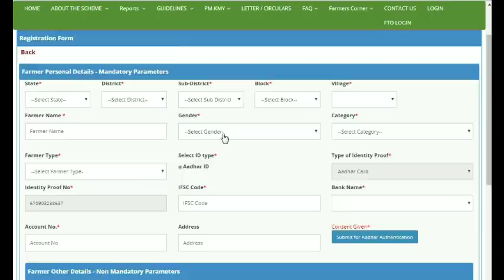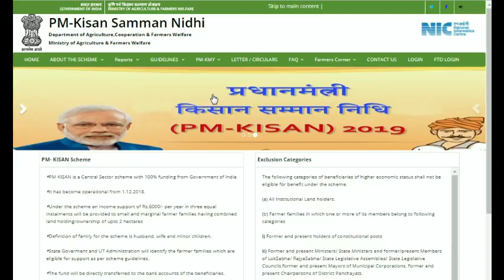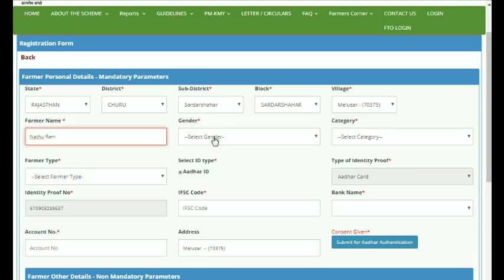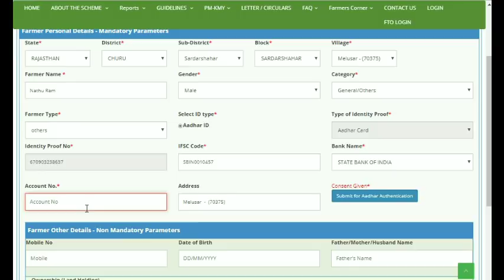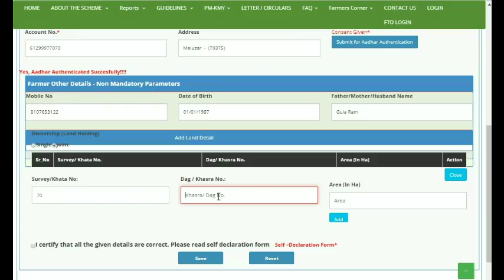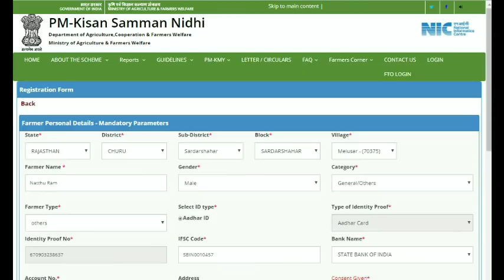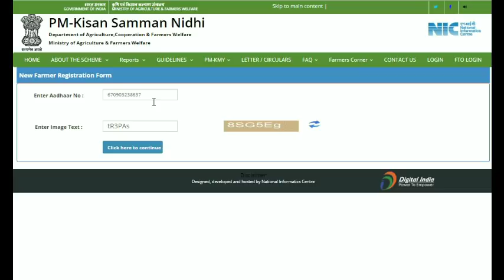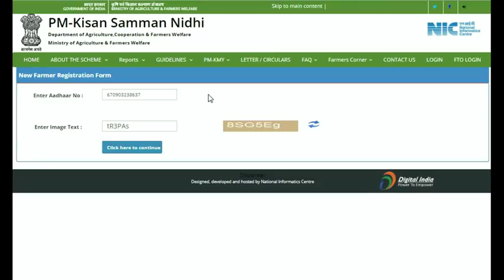PM किसान सम्मान निधि योजना ऐसे करे आवेदन तुरंत होगा रेजिस्ट्रेशन PM Kisan Samman Nidhi Yojana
सभी राज्यों की खेत जमाबंदी कैसे निकाले खेत की नक़ल All State Jamabandi

Pm kisan yojana अब किसान स्वय करे ये काम घर बैठे आवेदन/स्टेटस / एडिटिंग किसान सम्मान निधि योजना
Pm Kisan Yojana Portel – Pmkisan.gov.in
Pm Kisan samman Nidhi Yojana- अब प्रधानमंत्री किसान सम्मान निधि योजना के लाभार्थी स्वय कर सकते है किसान किसान सम्मान निधि योजना के लिए आवेदन / फॉर्म स्टेटस चेक व फॉर्म में सुधार आपको बता दे किसानो के लिए शुरू की गई प्रधानमंत्री किसान सम्मान निधि योजना जिसमे किसानो को सालाना 6000रु तीन किस्तों में मिलते है हर चार महीने से 2000रु की एक क़िस्त योजना में अगर किसी किसान ने आवेदन नहीं किया है या किसान अपनी किस्तों का लेनदेन चेक करना चाहता है या किसान अपने फॉर्म में सुधार करना चाहता है तो अब किसान स्वय इसके लिए घर बैठे अपने मोबाइल से कर पाएगा आपको बता दे पहले किसान इसके लिए CSC सेंटर या अन्य अपने राज्य के अधिकारी ऑफिस में ही इस योजना की जानकारी प्राप्त कर पाता था लेकिन अब किसान PM Kisan Yojana के लिए स्वय सारे काम कर सकता है इसके लिए सरकार ने Pmkisan.gov.in पोर्टल को सिटीजन पोर्टल यूज़ कर दिया ही यानी इसी पोर्टल के जरिए किसान अपन आवेदन कर पायंगे अपने फॉर्म का स्टेटस जान पायंगे और अपने फॉर्म में सुधार कर पायंगे

लिंक आधार Pm किसान योजना